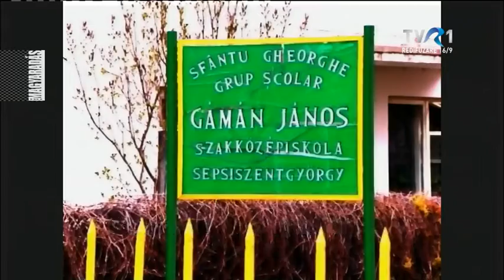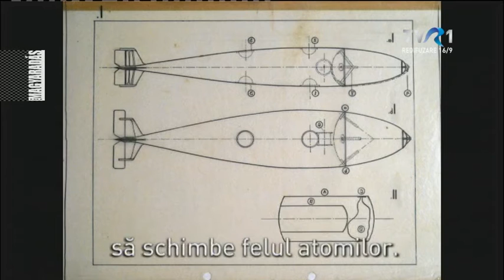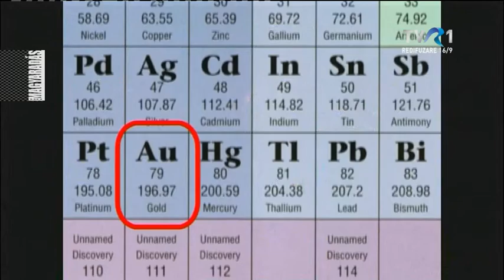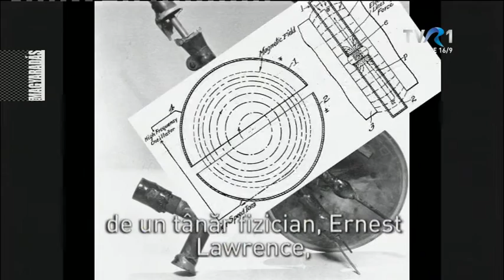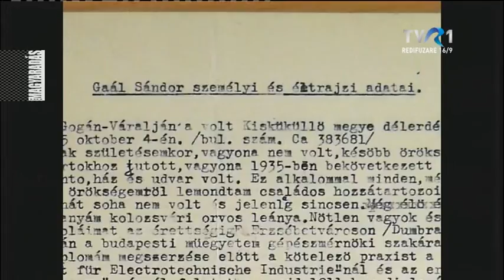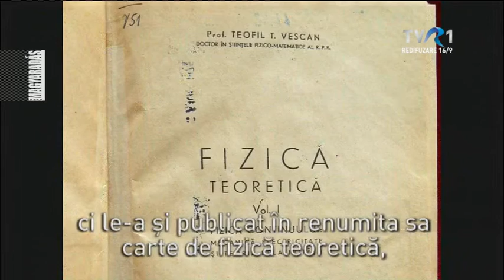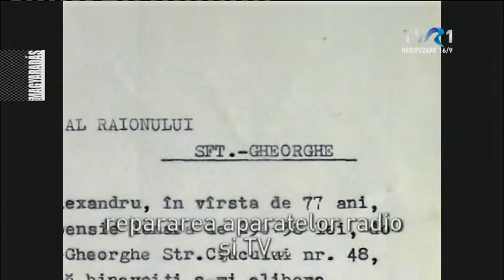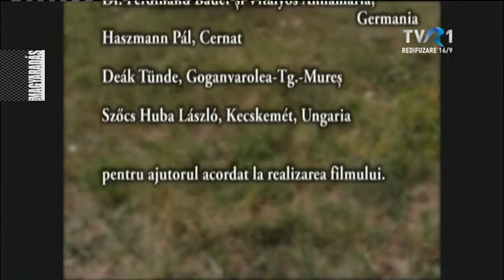MAGYARADÁS / Gaál Sándor a mérnök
Az 1848-as Gaál Sándor ezredesen kívül létezik egy másik, kevésbé ismert Gaál Sándor is. Miközben az elsőnek dicsőséget hoztak az 1848-as események, a második életének derekát kettétörte az 1948-as államosítás.

ERDÉLYI TUDÓSOK ÉS FELTALÁLÓK - 41'19"
Közreműködtek: Kiss Csaba,  Szélyes Ferenc, Nagy István
Animáció: Dr. Kormány Zoltán
Gyártásvezető: Pap Csongor
Asszisztens: Csergő József
Készítette: Miholcsa Gyula.

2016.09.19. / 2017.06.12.